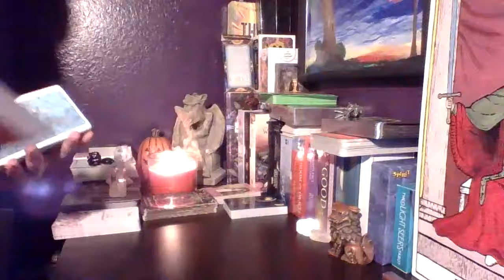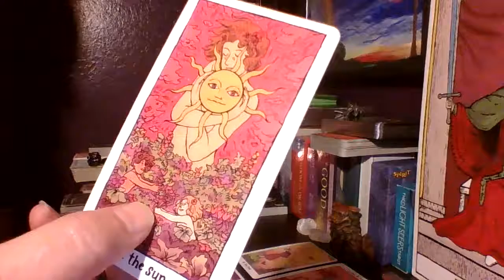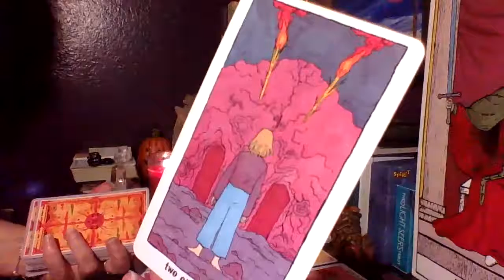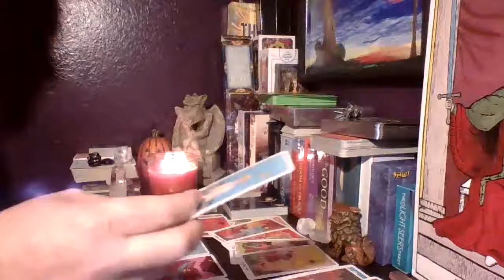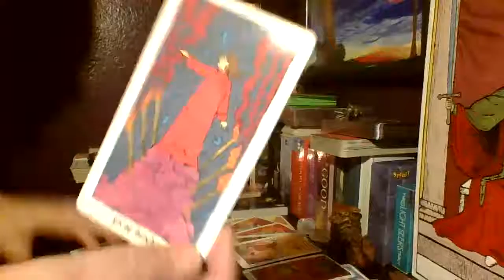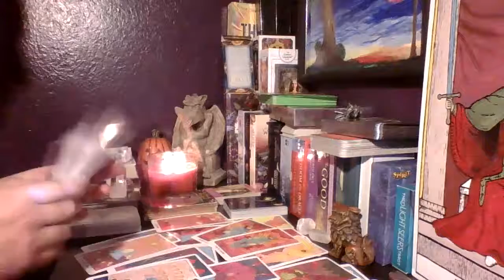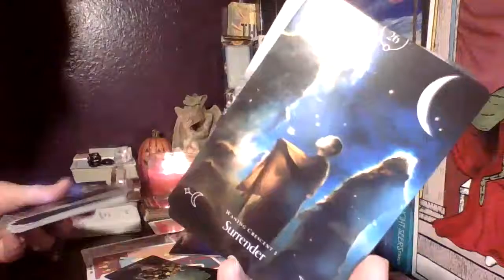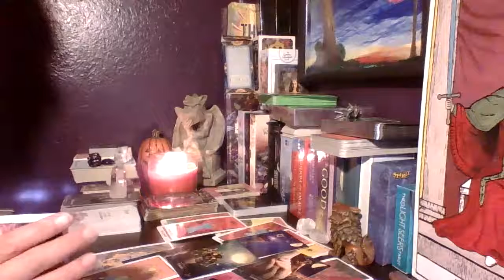Sagittarius ✨ LET THAT SH*T GO READING! What you need to let go for an easier life. 🧿⚔